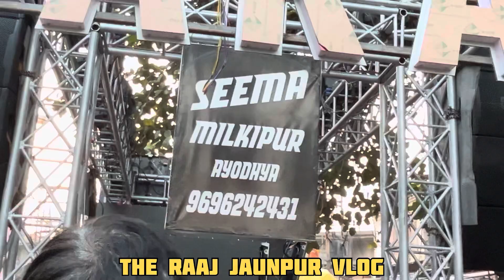SEEMA DJ EVENT MILKIPUR AYODHYA WEDDING PROGRAM SULTANPUR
SEEMA DJ EVENT MILKIPUR AYODHYA